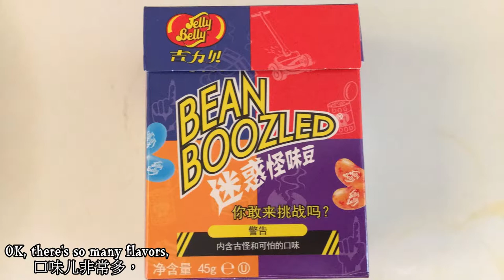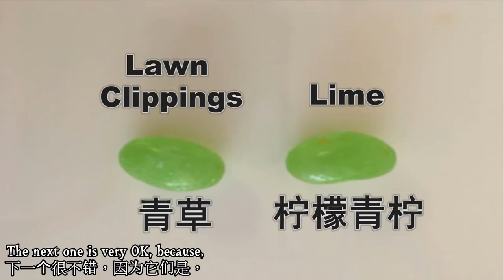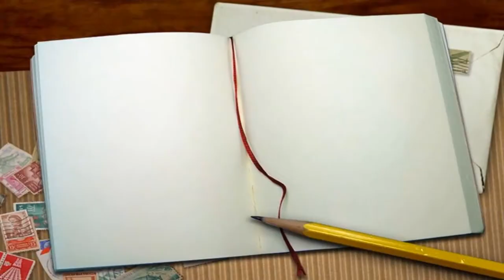Bean Boozled Challenge For Kids 挑战怪味豆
Today, Lindsay do the Bean Boozle Challenge! What happened to Lindsay's Challenge, come and see!